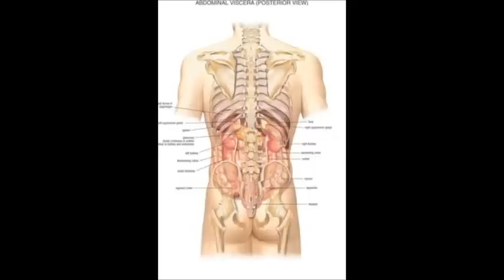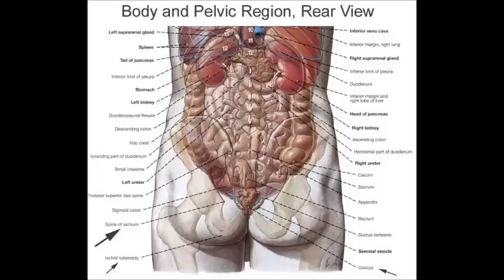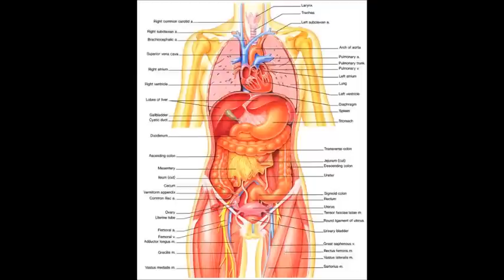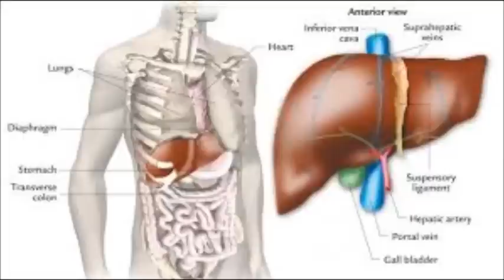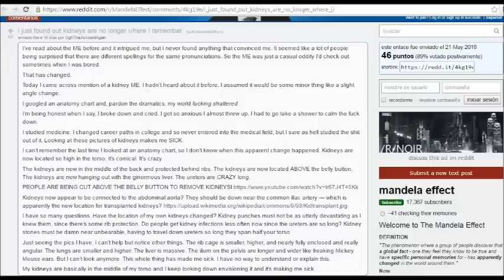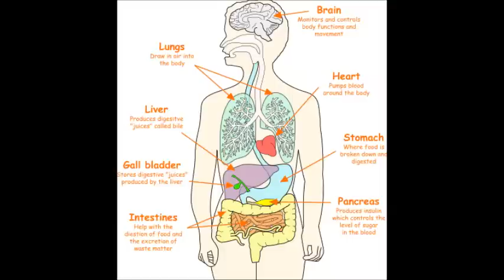Effet Mandela - Anatomie Humaine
Kidney = Rein
Liver = Foie
Heart = Coeur

Ce n'est pas forcément un "changement" qui s'est effectué entre 2007 et 2013 comme indiqué dans la vidéo. S'il existe plusieurs chronologies / lignes de temps / vies parallèles, alors certains ont pu passer toute leur vie avec la certitude établie que les reins étaient au bas du dos,  avant de débarquer / fusionner / apparaître dans /cette/ réalité où les reins ont tjrs été plus haut placés...
Et s'il n'y a pas plusieurs lignes de temps...comme pour les changements géographiques cela a dû se produire d'un seul coup...possiblement.

Nom tiré du fait qu'un grand nombre de personnes est persuadé que Nelson Mandela est mort en prison dans les années 1980 alors qu'il en est sorti avant de devenir président d'Afrique du sud.

On appelle "effet Mandela" tout cas où les souvenirs d'un nombre conséquent d'individus ne correspondent pas à la réalité des faits.